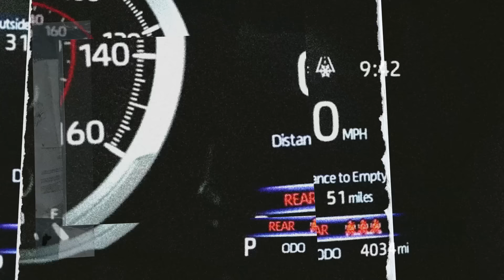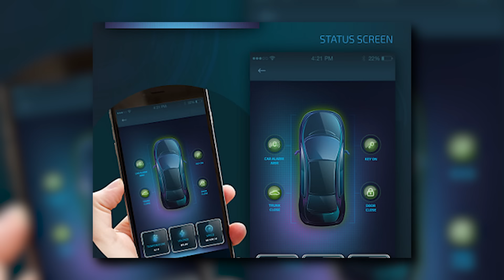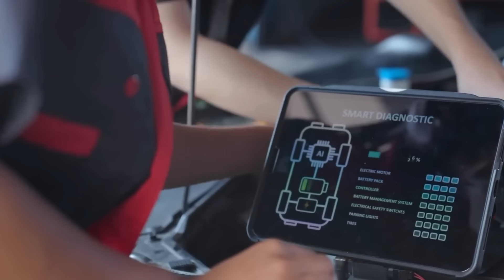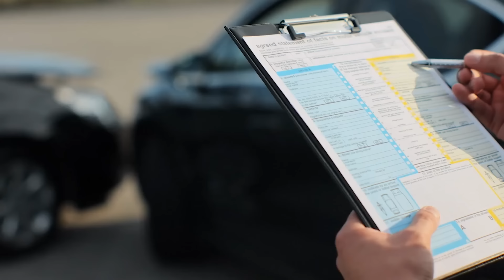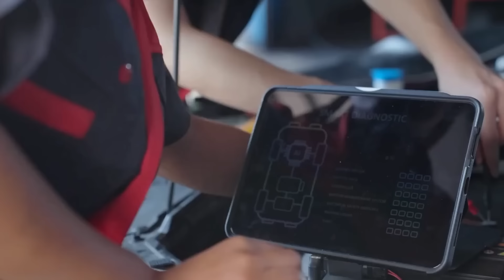Toyota Announces NEW 2025 Toyota Corolla Pickup Truck & Shocked The Entire Car Industry!